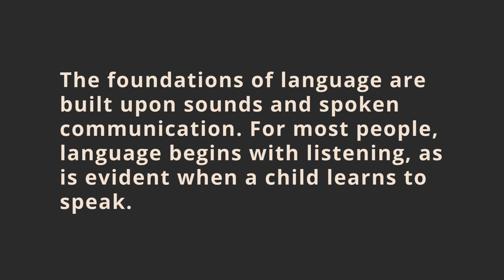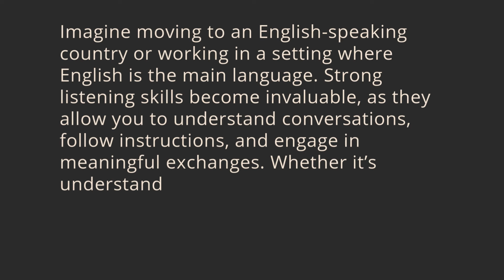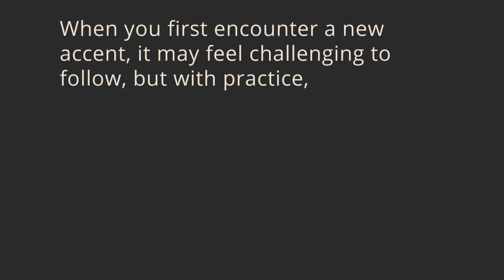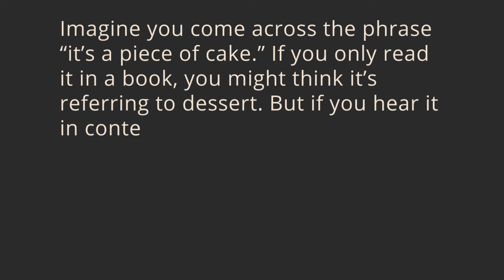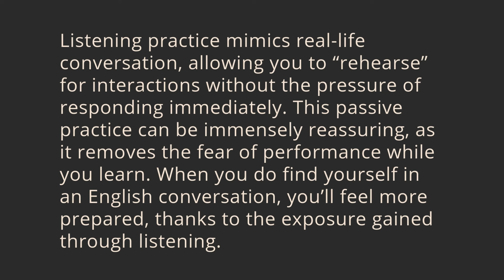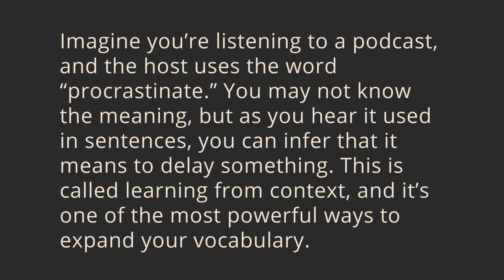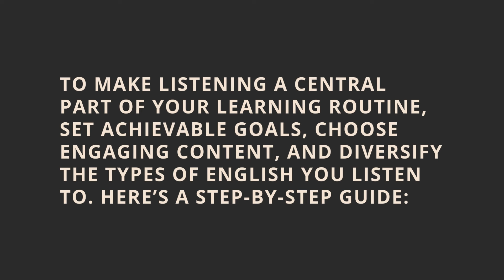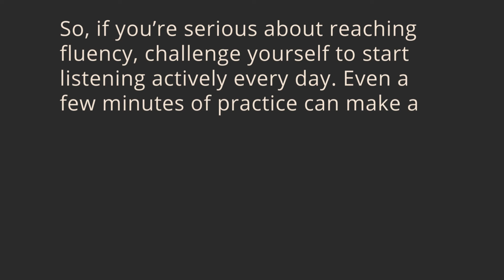Why We Must Listen? | Improve Your English